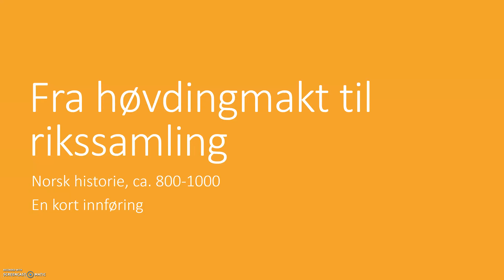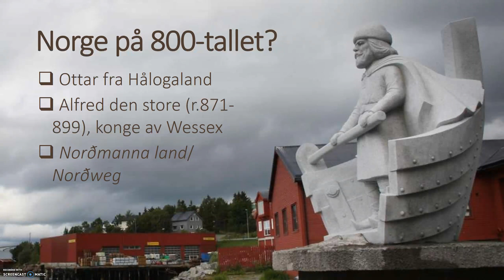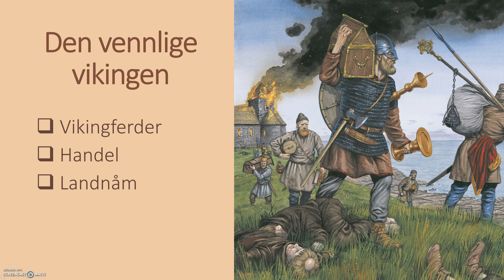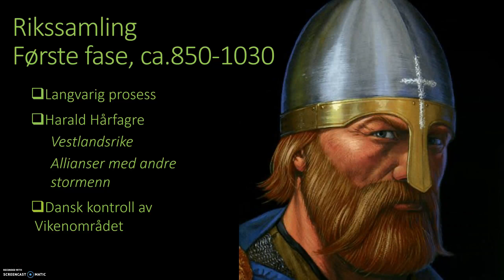14 Fra høvdingmakt til rikssamling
Flipp-video for emnet SA600 Historie før 1700: Frå antikken til den vitskaplege revolusjonen.